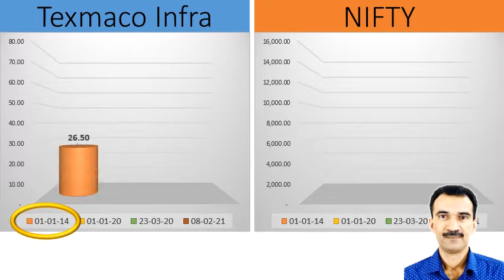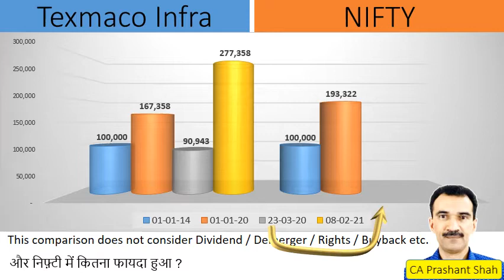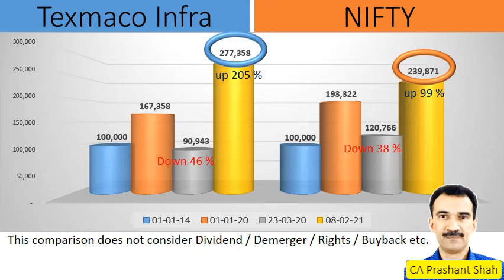Texmaco Infra Share Analysis